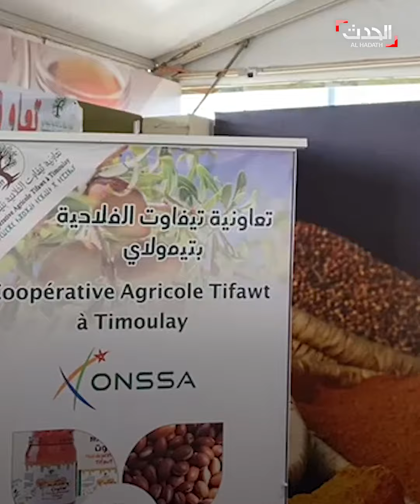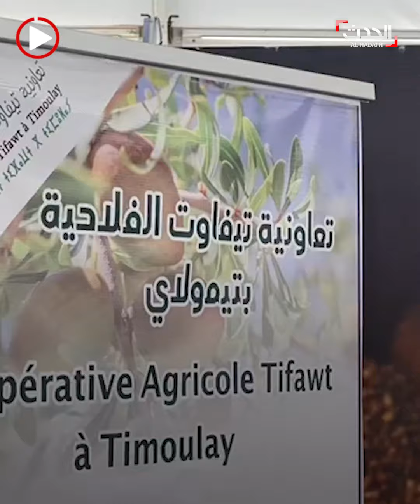تعاونية تيفاوت الفلاحية بتيمولاي - إقليم كلميم.. تعاونية مغربية متخصصة في إنتاج و تسويق زيت الأركان